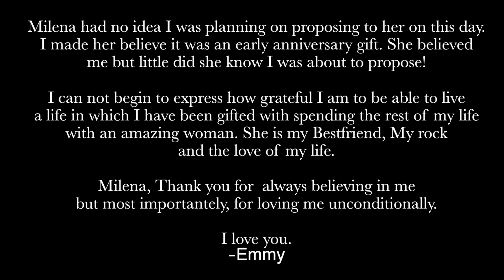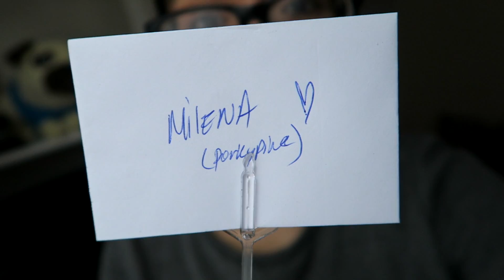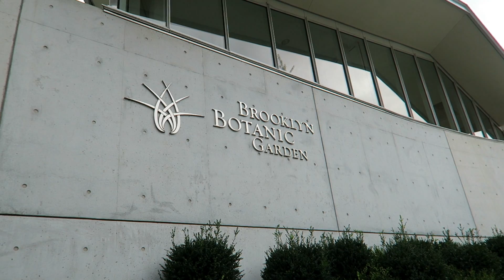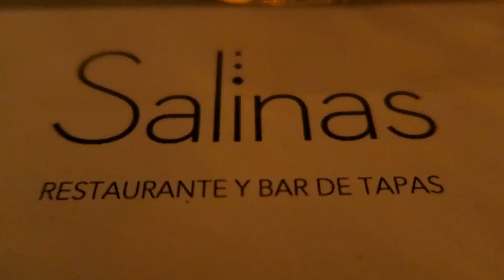SURPRISE PROPOSAL IN NEW YORK!! (10.24.2015 - DAY 327)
Surprise Proposal in New York City! I surprised Milena with a short scavenger hunt in Brooklyn's Botanical Garden! It took four weeks to get the ring designed the way I wanted.

This video is for our friends, family and our Team Beans to share with us this amazing moment.

Thank you, all for always supporting Milena and I.

Emmy & Milena

This video was shoot with :

Cannon G7X
Sony - Alpha a5000
Cannon 70D

WHERE TO SEND US STUFF!!

DAILY LONDONS
244 Madison Avenue #490

TALK TO US HERE:
Instagram: Milena.London and Emmy.London
Vine: DailyLondons
Periscope: DailyLondons